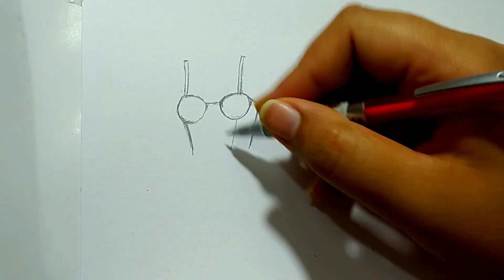تلوين خامة الساتان بالالوان المائيه بطريقة سهلة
تعلم رسم وتلوين خامة الساتان بالالوان المائيه بطريقتين مختلفتين للمبتدئين
رسم خامة الساتان بالالوان المائيه/تعلم رسم وتلوين خامة الساتان /رسم فستان /رسم فستان سهرة/تعلم رسم فستان خطوة بخطوة/تعلم رسم فستان سهرة /تعلم رسم فستان للمبتدئين/طريقة رسم ازياء سهلة للمبتدئين
 تعلم رسم الازياء للمبتدئين/تعلم رسم الازياء
 تعلم رسم الازياء للمبتدئين بخطوة/تعلم رسم الازياء من الصفر/تعلم تصميم الازياء للمبتدئين
  تعلم رسم الازياء/ تعلم رسم الازياء للمبتدئين
 تعلم رسم ازياء خريف سهلة للمبتدئين/رسم ازياء فساتين/رسم ازياء سهلة/طريقة رسم ازياء سهلة للمبتدئين/تعلم رسم ازياء بنات/تعلم رسم للمبتدئين خطوة بخطوة/رسم ازياء بالرصاص
 رسم بالرصاص/رسم ازياء بنات/ رسم بنات
تصميم ازياء بطريقة سهلة ، تصميم فساتين بسيطة للمبتدئين ، تلوين الازياء بالالوان الخشب  تعلم رسم ازياء المانيكان خطوة بخطوة،  تعلم رسم المانيكان بوقفات مختلفة

fashion with Esraa

costume drawing
Learn to draw fashion

evening dress drawing
dress drawing
Learn to draw a dress